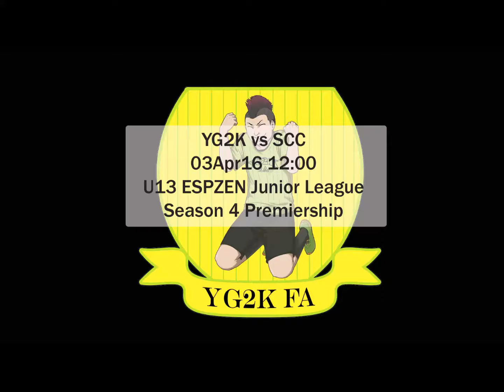YG2K vs SCC 3Apr2016 12:00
YG2k vs SCC Soccer Academy
ESPZEN U13 Junior League
Season 4